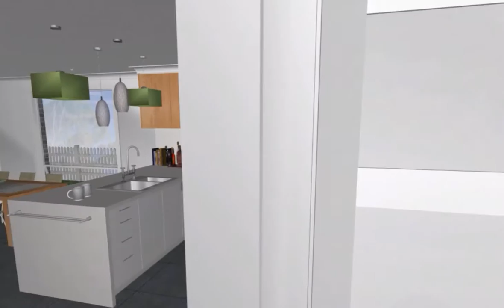Bestow 3D Walk Through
Bestow is Massland's latest development in north Brisbane.  These house and land packages are currently under construction - take a 'walk through' your house before its built.